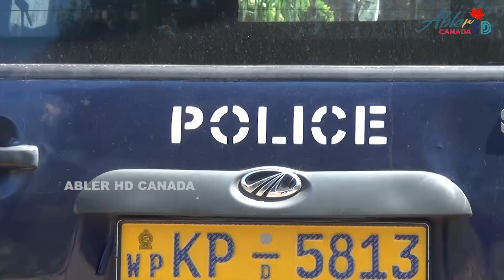மானிப்பாய் - சாவல்கட்டில் பேருந்து முற்றாக தீயில் எரிந்து நாசம் | jaffna news| Sri Lanka News